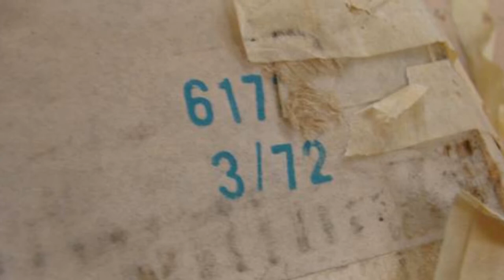1971 Trans Am NOS GM Seat Belt Black 455 HO 1972 Pontiac